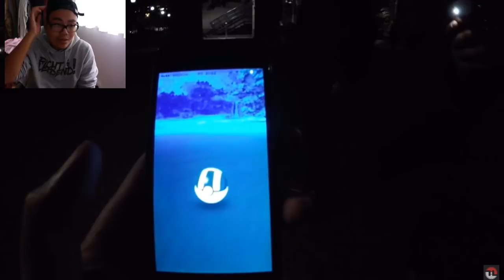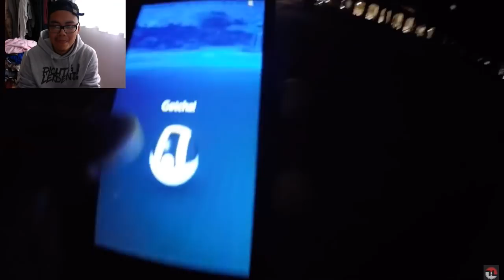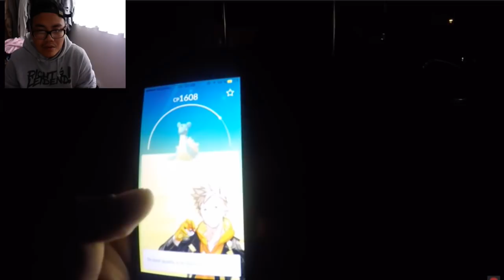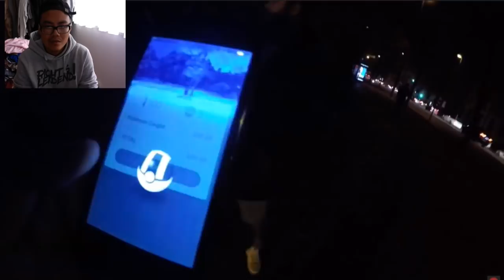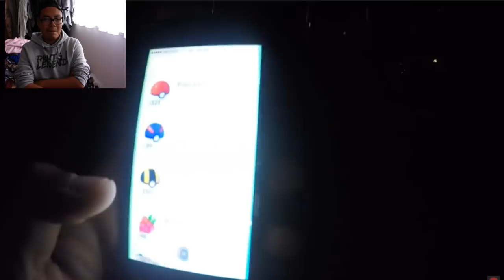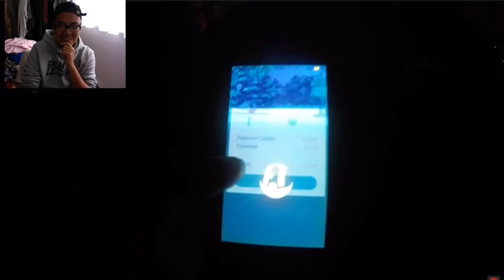Die erste SCANNER TOUR! ausgeflippt für Lapras & Fukano?! Hong Reacts! Pokemon Go!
euda es ist soweit!
die erste Scanner Tour ist da und es ist so lustig wie wir damals ausfeglippt sind für die Sachen